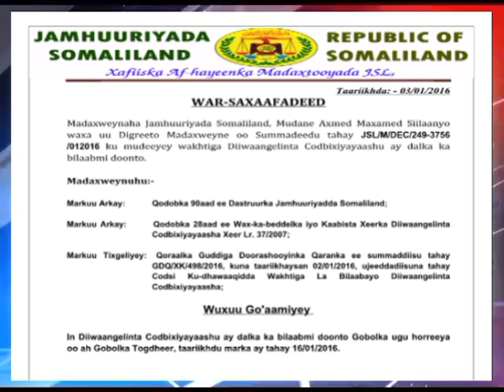Warka Carabiga ee Tv-ga Qaranka. Sun-03-Jan-2015.kh